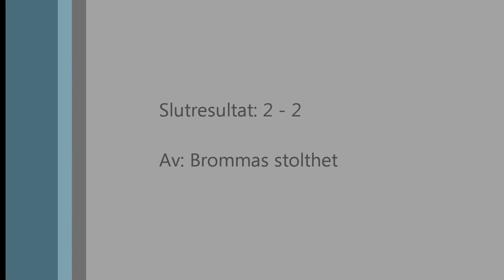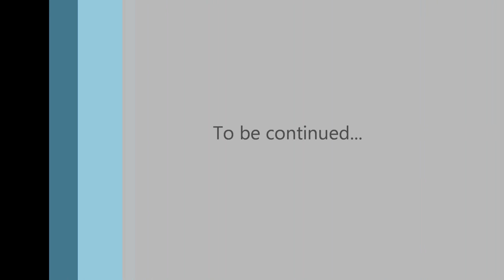Brommapojkarna - Öster Allsvenskan 2013 Full HD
Allsvenskan 2013: Brommapojkarna - Öster. Följ oss på Instagram! @brommasstolthet.